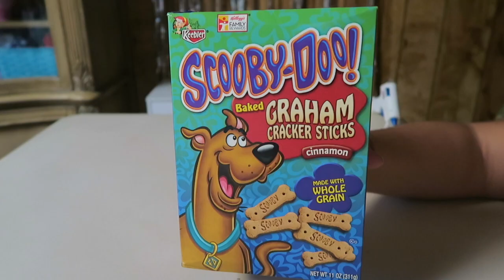Puppy Dog Pals Centerpiece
A super simple easy and affordable Puppy Dog Pals Centerpiece